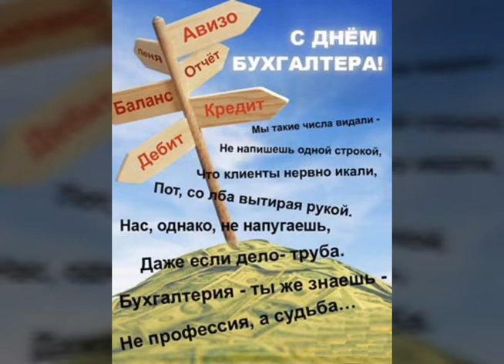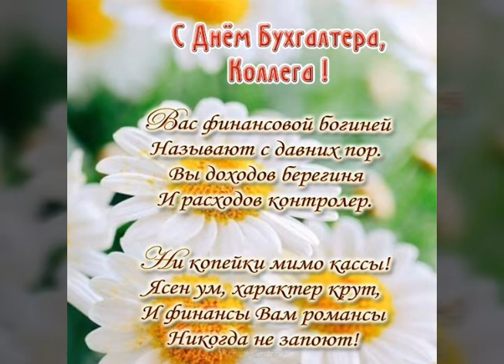С международным днём Бухгалтера! / Happy Accountant Day! / З днем ​​Бухгалтера!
С Днем бухгалтера сердечно поздравляю,
Спать спокойно по ночам желаю.
Чтобы цифры складывались ладно,
Вырастали там, где Вам так надо.

Чтоб хотелось утром просыпаться,
Жизнью полной грудью наслаждаться.
Виртуозно Вам сводить отчеты
И успеха настоящего в работе!